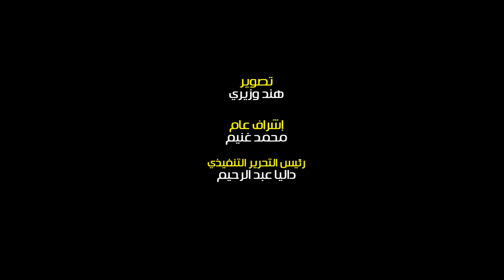يسري عبد الله: "السقوط من ثقب غيمة" تجسد شعور الاغتراب من خلال الأدب الواقعي